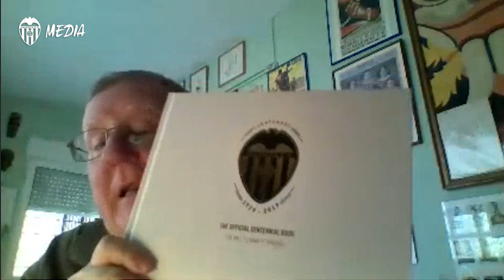ALFONSO GIL REPASA LOS DOS LIBROS DEL CENTENARIO CON MOTIVO DEL DÍA DEL LIBRO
El periodista y coordinador de ‘La voluntad de querer llegar’ y ‘Soñar que no tenemos techo’ atiende a VCF MEDIA Radio: “Vivir el 101 aniversario confinados le ha dado más magia al Centenario… En 2021 celebraremos los 101 y los 102 años del Valencia CF”.

The journalist and coordinator of 'La voluntad de querer llegar' and 'Soñar que no tenemos techo' spoke to VCF MEDIA Radio.